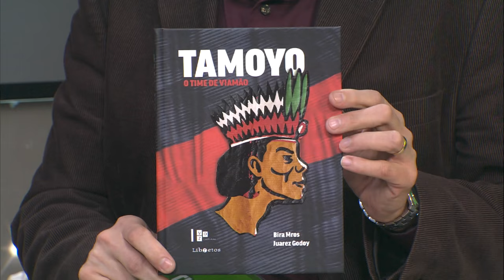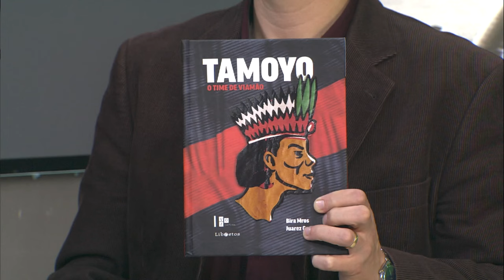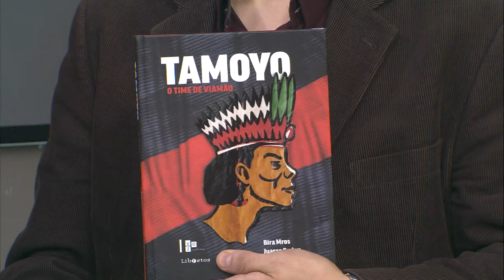TVE Esportes 03/09/2024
00:31 O TVE Esportes começa em ouro e prata com as medalhas de Aser Ramos e Carol Santiago nos Jogos Paralímpicos de Paris. O porto-alegrense Aser era pura emoção.
03:08 No TVE Esportes nós vamos falar um pouco sobre a história do futebol gaúcho. Estamos recebendo Bira Mros, um dos autores do livro "Tamoyo - o time de Viamão", escrito ao lado de Juarez Godoy, e também Vitor Ortiz, editor e escritor, que também participou do projeto.
11:03 Agora vamos falar dos campeonatos gaúchos de futsal. Na série A, a 11ª  rodada ficou marcada por mais um caso de injúria racial.
12:44 E um sorteio definiu os confrontos das oitavas de final da Copa dos Pampas de futsal.